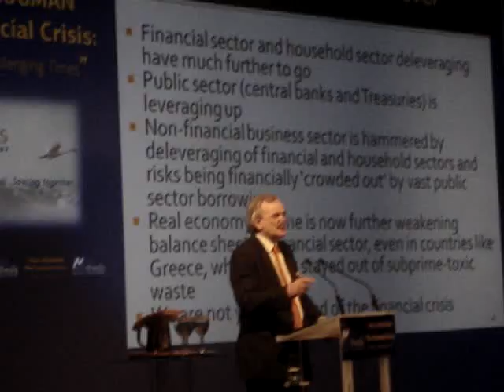''THE FINANCIAL CRISIS''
CONFERANCE IN ATHENS P.KRUGMAN,W.BUITER Q.PEEL,G.CHARDOUVELIS